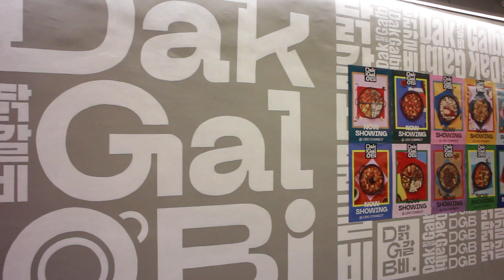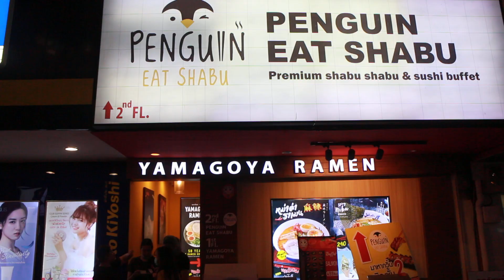พาเด็กบ้านนอกเข้ากรุง เที่ยวชมแสงสีสยามแสควร์ตอน 4 ทุ่ม